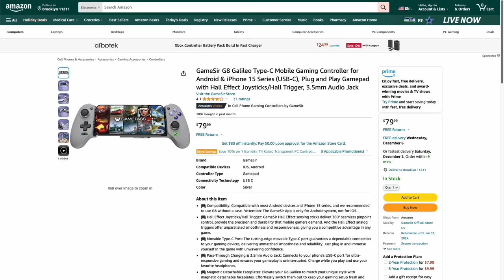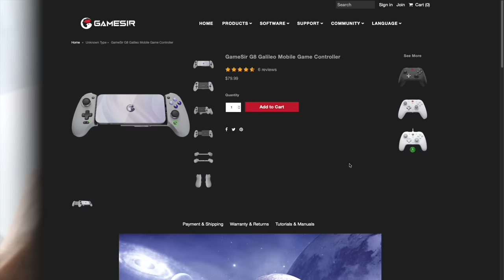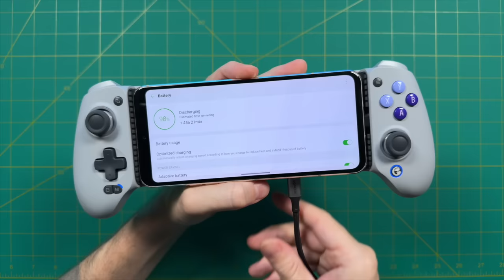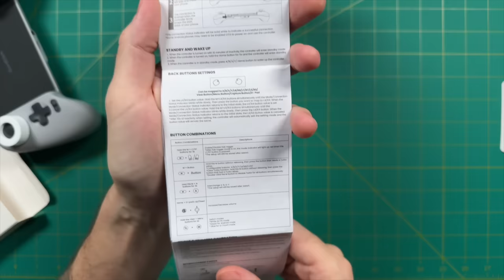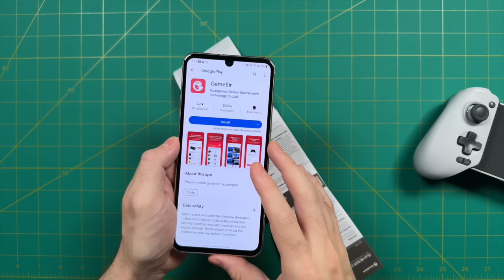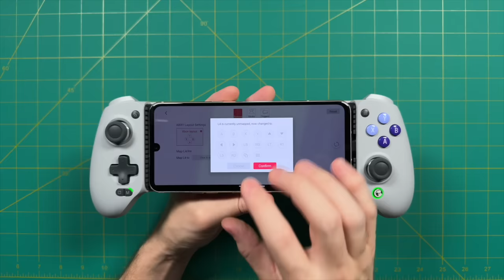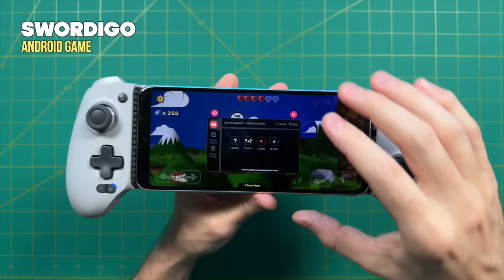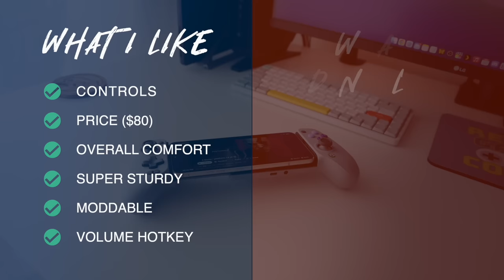FINALLY, a SUPERB Phone Controller (GameSir G8)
The new GameSir G8 Galileo telescopic controller is the first I've used that is a true slam-dunk -- a phone controller that doesn't feel like a compromise at all.  If you're interested in console-like controls and ergonomics, you're gonna love this one.

This was a review unit sent to me by the manufacturer.  All opinions are my own, they did not see this review ahead of time, and no money was exchanged in any way.

Timestamps:
00:00 introduction
02:34 pricing and specs/features
05:32 unboxing and impressions
06:24 analog sticks and d-pad
08:15 the other controls
09:22 ergonomics
11:21 size comparison
12:37 other controller options
17:47 special features
19:10 hotkeys
20:20 use cases (emulation)
21:53 game streaming
23:29 firmware update and software
25:42 keymapping
26:26 summary (likes and dislikes)
29:04 conclusion